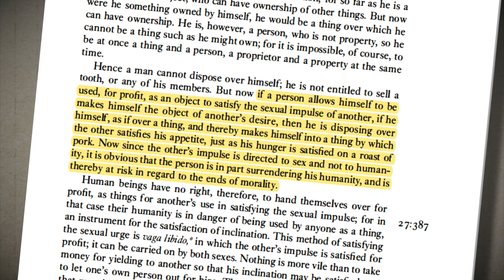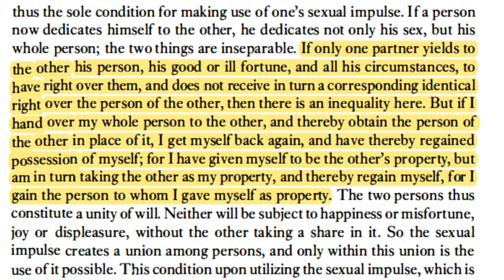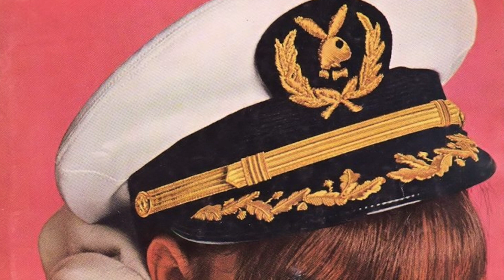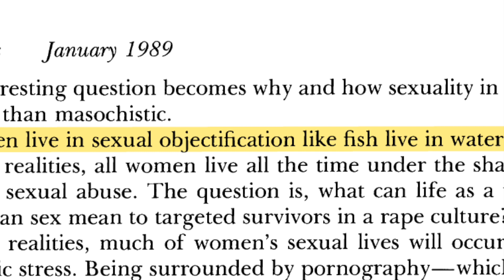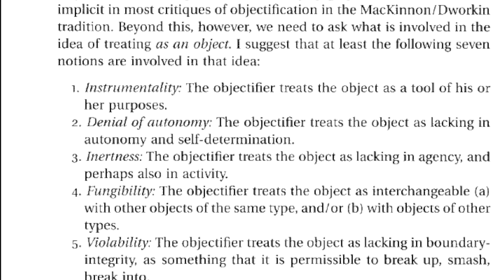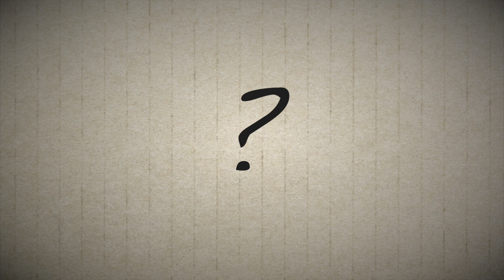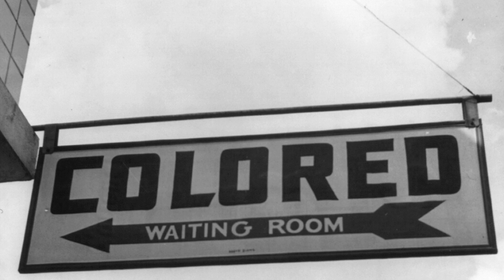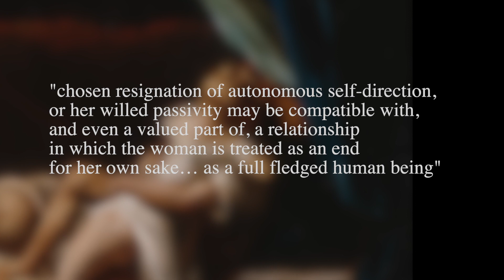Objectification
Chapters

0:00 Kant
2:58 MacKinnon & Dworkin
5:04 Nussbaum

Bibliography

Kant, Immanuel - Lectures on Ethics
Nussbaum, Martha - Objectification
Dworkin, Andrea - Pornography - Men Possessing Women
MacKinnon, Catharine - Feminism Unmodified

The Content of this Video is a depiction of different ideas from the mentioned authors and doesn´t necessarily reflect my own personal viewpoints.